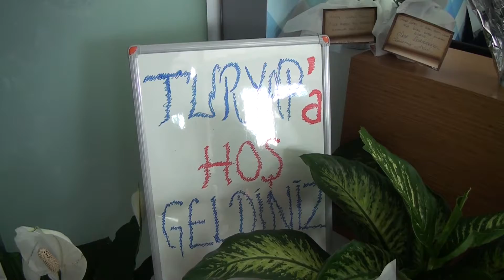TURYAP ARNAVUTKÖY / İSTANBUL - SEKTÖREL HABER MERKEZİ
TURYAP ARNAVUTKÖY - İSTANBUL